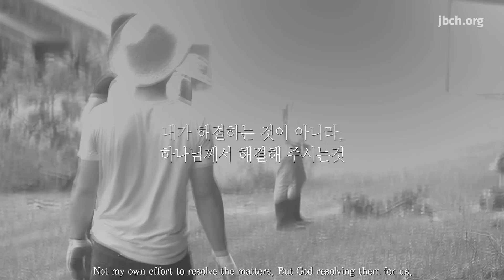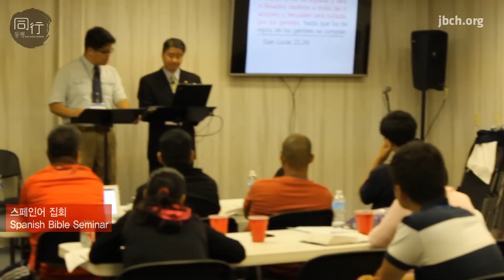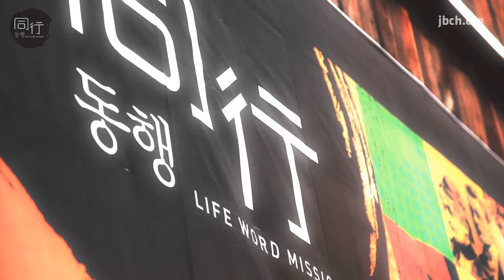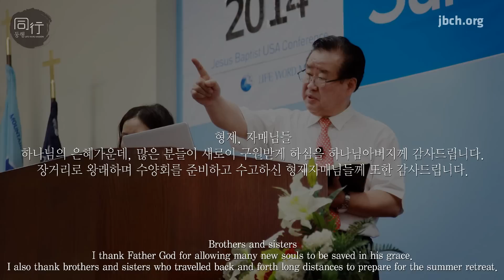2014 미주동부 하계수양회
2014년 7월 3일부터 6일까지
3박4일동안 미주 켄터키수양관에서
미주동부 하계수양회가 진행되었습니다.

교회가 함께 모여서 기도하고 수고하고 땀흘리고 희생해서,
Churches come together to pray, to work, to sweat and to sacrifice

더 많은 영혼을 구원받기 원하는 그 큰 역사
for this great work of saving more souls.

일년 중에 가장 큰 전도집회가 하계수양회입니다.
Retreat is the biggest Bible Seminar of the year.